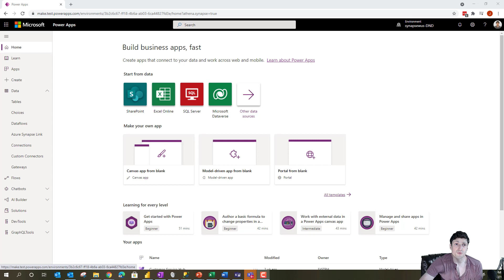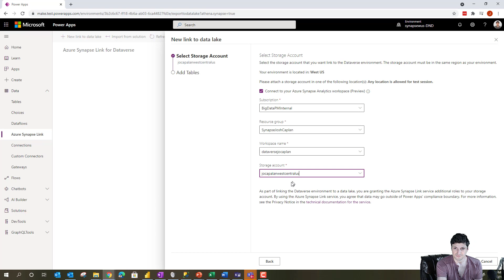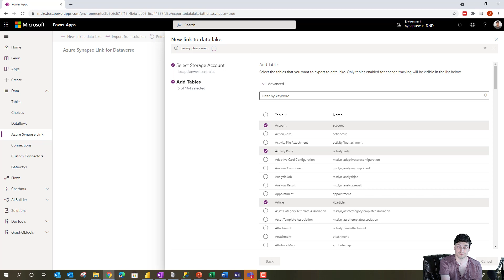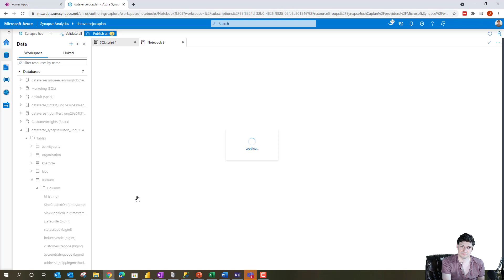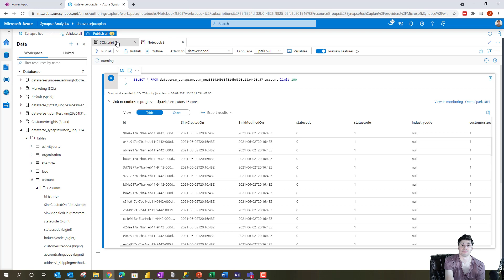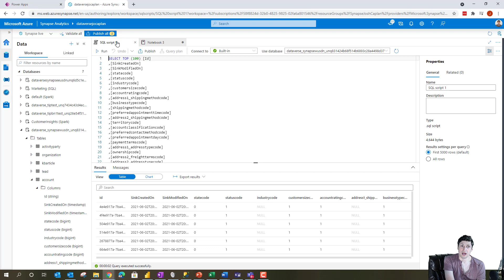Microsoft Azure Synapse Link for Dataverse integration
In this video, learn how to query business application data directly from Microsoft Azure Synapse Analytics through Azure Synapse Link for Dataverse.